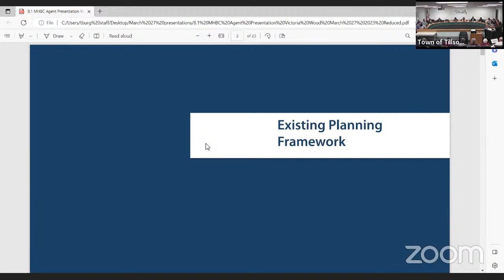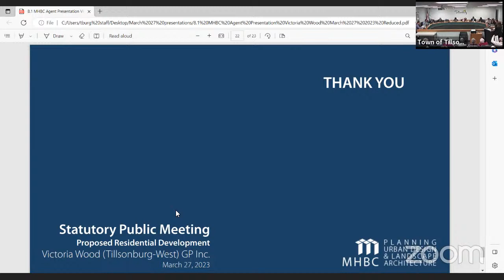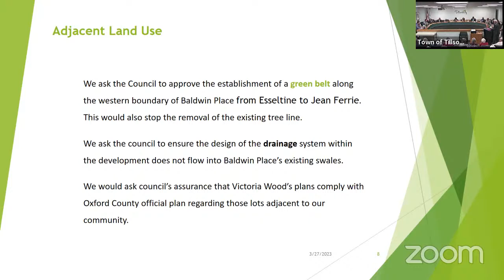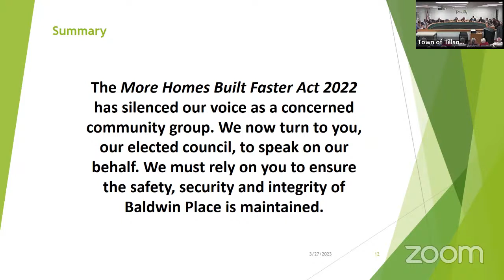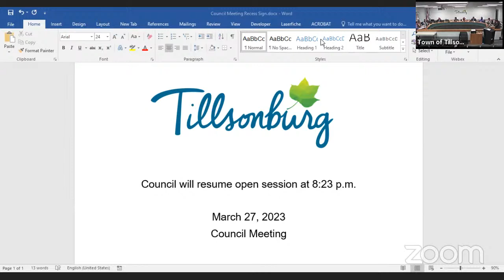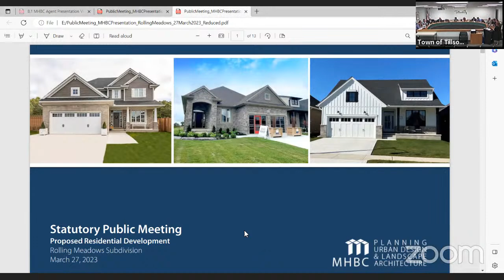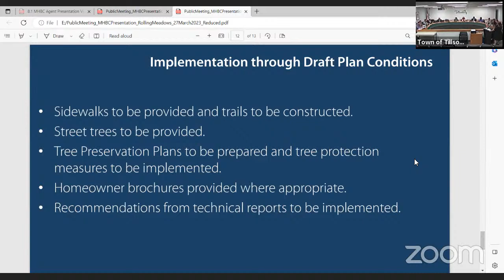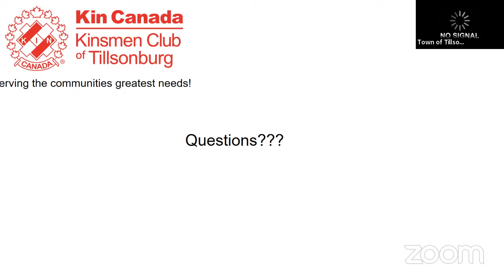Tillsonburg Town Council Regular Meeting - Monday, March 27, 2023